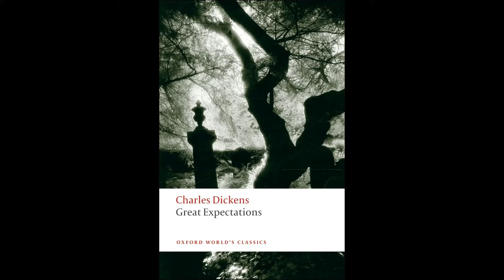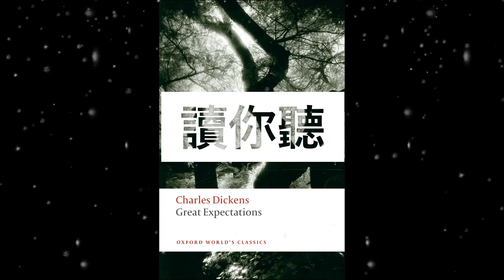Dickens Great Expectations ch5 Audio Book《遠大前程》第五節 讀你聽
第四次讀你聽
又一個禮拜新開始
今日配合緊張劇情加左飄雪
今晚用氣炸鍋炸豬排 overcook